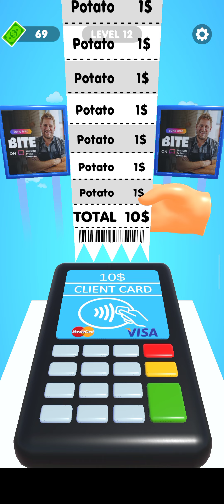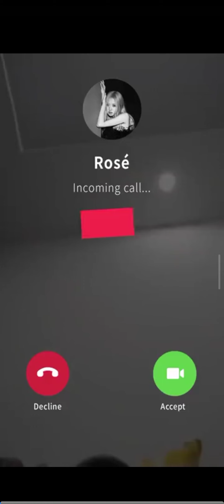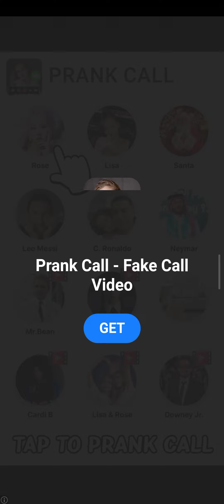"Potato Rush Gameplay:Walkthrough Game IOS ANDROID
Free offline Potato Games delivers crispy fun!

◉ Simple and intuitive game with easy-to-remember controls
◉ Just swipe to control your character
◉ Collect Potatoes and prepare it to be eaten

=== GAME FEATURES ===
◉ FREE and EASY to play!
◉ Lots of UNIQUE LEVELS to play!

Who can resist the allure of French fries? Potato Rush is an addictive, free offline game that brings you the thrill of stacking potatoes! Collect a variety of potatoes, pack them into crates, build towering stacks, and sell to customers for lucrative rewards.

Start with a single potato and create an impressive line of spuds. Upgrade your conveyor belt to transform potatoes into mouthwatering French fries, creamy mashed potatoes, and even crispy potato chips! Add flavorful toppings, unique seasonings, and voila! You have a work of art on your plate!

Gameplay:
• Experience the excitement of a 3D Potato Stacking Game with a unique offline twist.
• Engage in a fun potato-themed game where players of all ages can enjoy cooking and serving.
• Choose your favorite chef and master the art of creating the most delicious potato dishes.
• Enjoy easy-to-use stacking controls suitable for all players, including kids.
• Serve up delectable, hot or cold potato dishes to satisfy your customers in your offline potato shop.
• Upgrade your potatoes to keep the profits rolling in, and avoid giving them away for free!

More Features:
• Customize and upgrade your very own POTATO SHOP!
• Let your imagination run wild as you decorate your potato shop to match your caffeinated dreams. Grow your potato business, turn it into an empire, and make a fortune!

If you have a passion for potato games, Potato Rush will be an absolute delight! Don't wait any longer. Open your shop and invite your first customers!